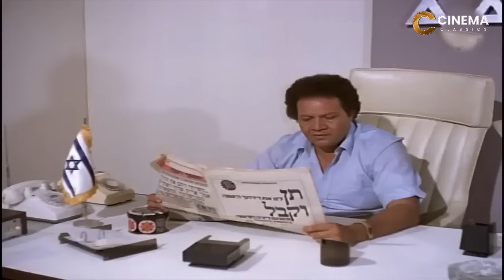ماتقدرش تقـ ـتلني انت محتاجني عشان الظابط بتاعك يرجع مصر | شوف فريد شوقي عمل ايه في محمود عبد العزيز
حياته العملية :

حصل محمود عبد العزيز على درجة البكالوريوس ثم درجة الماجستير في تربية النحل. بدأت مسيرته الفنية من خلال مسلسل «الدوامة» في بداية السبعينيات حين أسند له المخرج نور الدمرداش دوراً في المسلسل مع محمود ياسين ونيللي، ومع السينما من خلال فيلم «الحفيد» أحد كلاسيكيات السينما المصرية (1974)، وبدأت رحلته مع البطولة منذ عام 1975 عندما قام ببطولة فيلم «حتى آخر العمر».